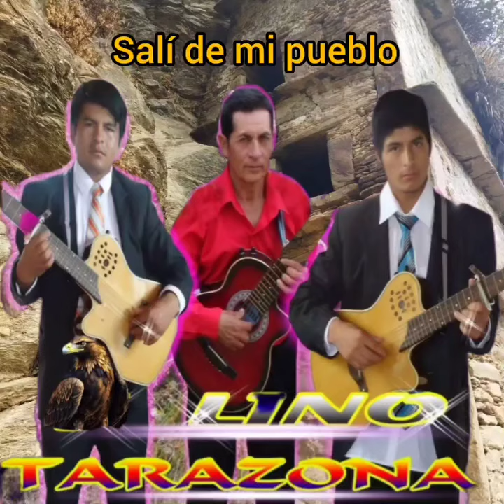LINO TARAZONA/CUANDO SALI DE MI PUEBLO